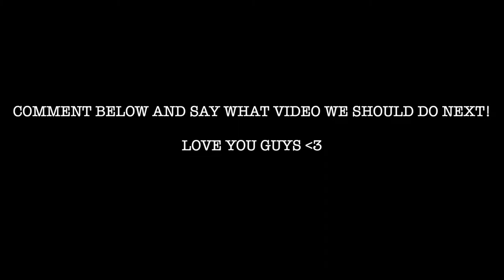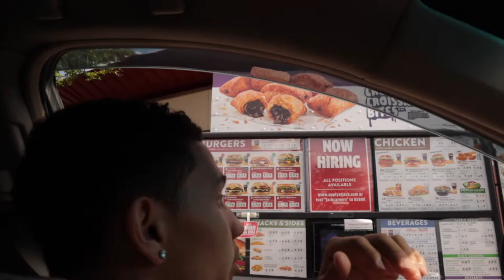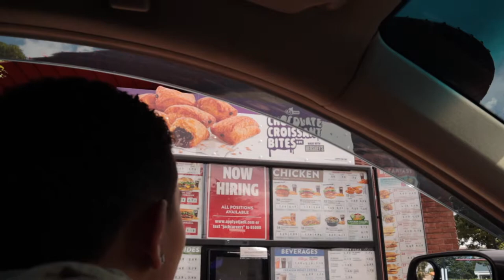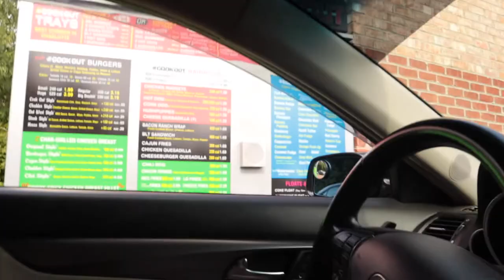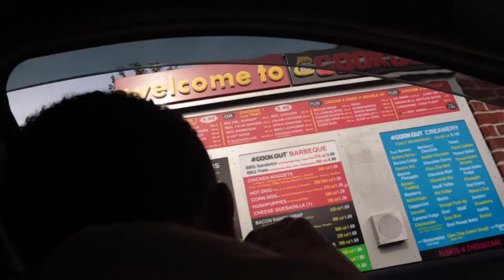TRYING THE SPICIEST ITEM ON FAST FOOD MENUS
In this video we are trying the spiciest item on fast food menus! Sam thought of this challenge for us to do and it sounded a bit crazy lol. We go to a couple of fast food restaurants and literally ask what is there spiciest item on their whole entire menu to eat, REMEMBER the spiciest ITEM! We challenge you to do this in your area and tell us your spiciest item you ate!

Join us every week for new amazing content. We've been creating YouTube content for over 2 years now and its become a huge part of our lives. We appreciate everyone who truly supports us and shows love. We've been together as a couple for 9 years with 2 amazing little boys.